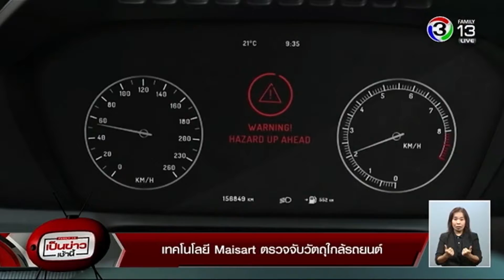มิตซูบิชิ ใช้ AI ขั้นสูงแทนที่กระจกมองข้างรถยนต์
วันจันทร์-ศุกร์ เวลา 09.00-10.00น.